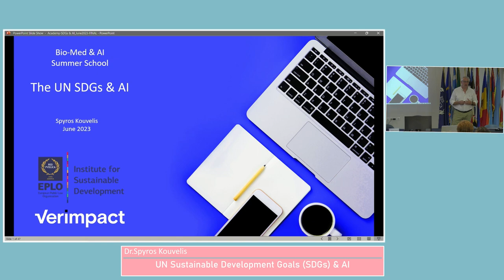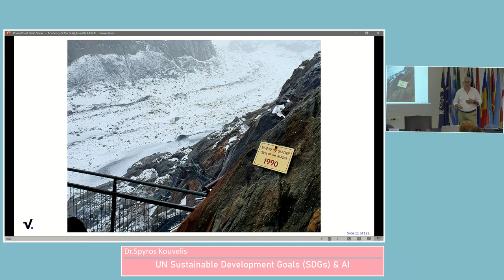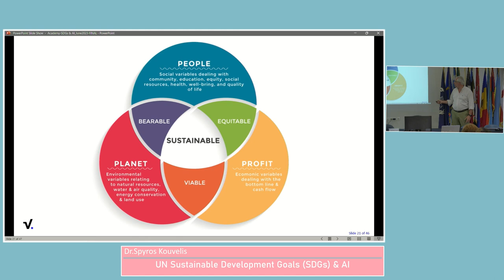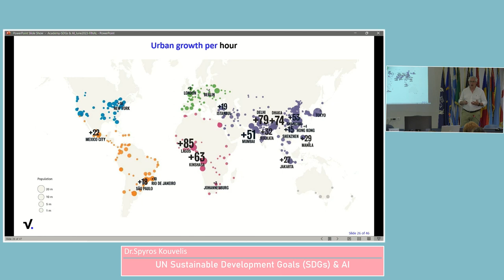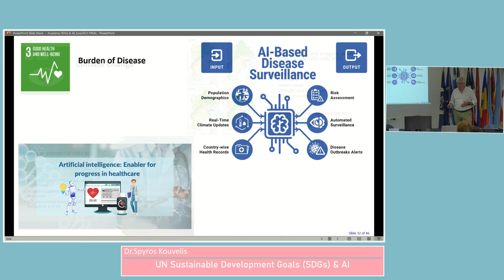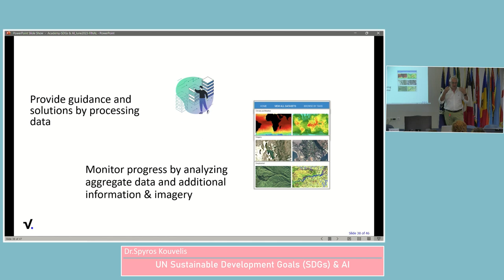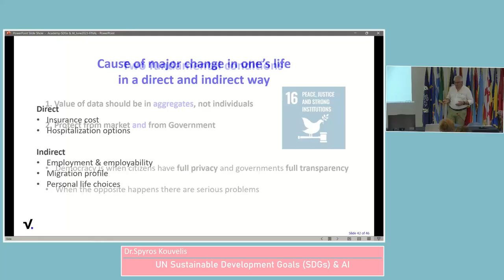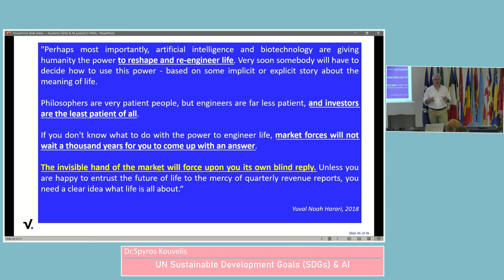11 Kouvelis | UN Sustainable Development Goals (SDGs) & AI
Biomed AI 2023
Wednesday 14th June 12:15-13:15
UN Sustainable Development Goals (SDGs) & AI
Dr. Spyros Kouvelis, Institute for Sustainable Development, EPLO